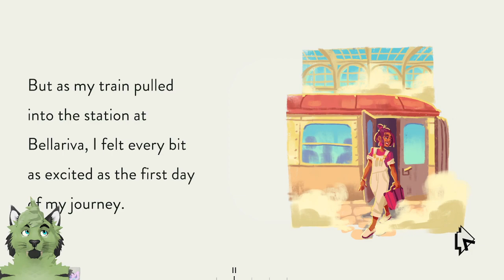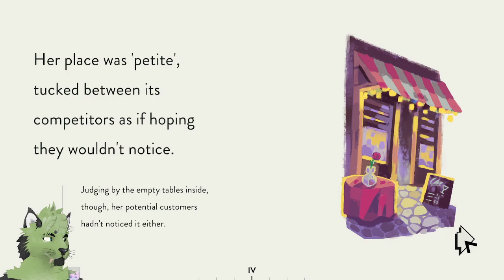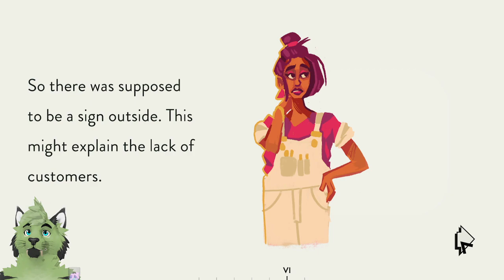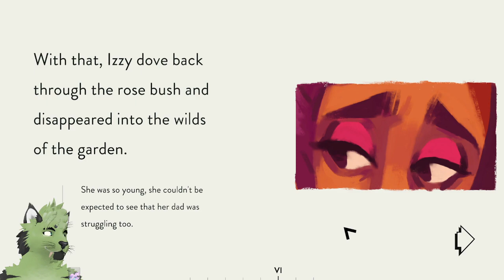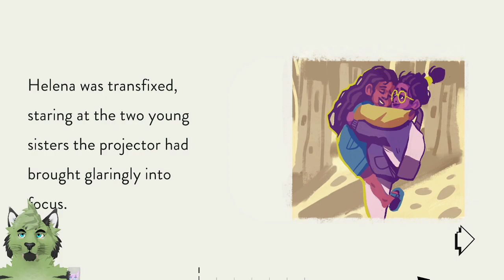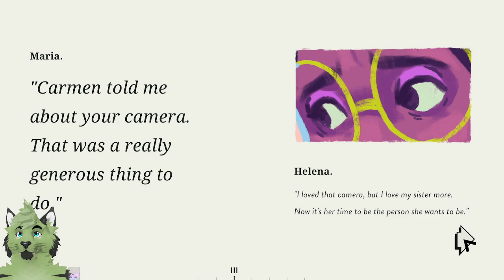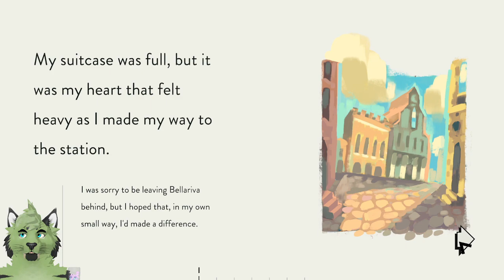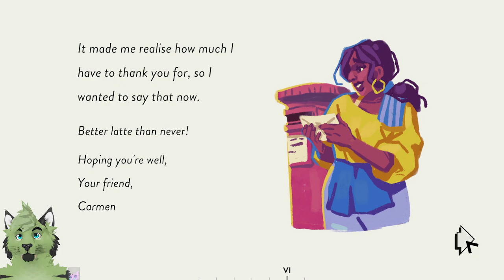puzzle time? mmm puzzle time..|| Assemble with care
a fun little puzzle game and story!